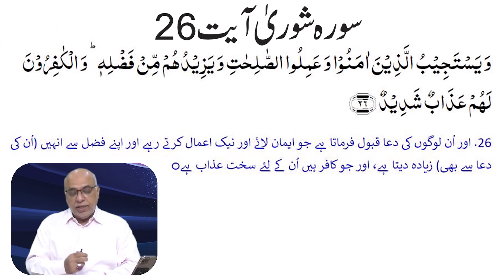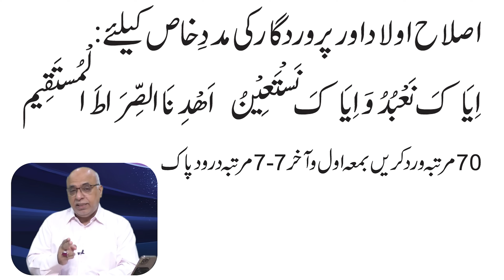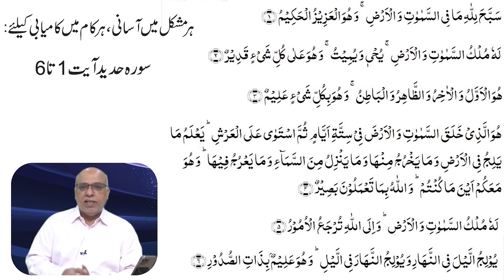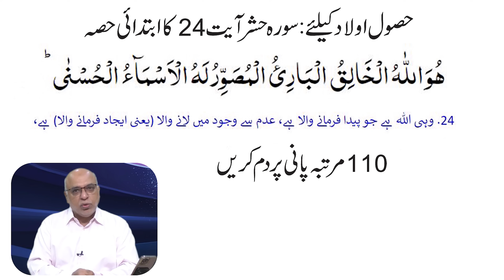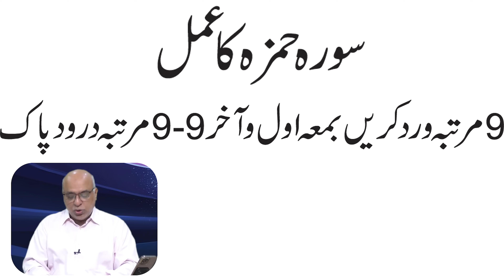Sharf e Qamar August 2024 | دعاٰوں کی قبولیت کا خاص وقت اور خاص عمل | Sharf e Qamar by Raza Jawa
🌙 Welcome to Astro Jawa! 🌙

In today’s video, we delve into the mystical and powerful realm of Sharf e Qamar, a pivotal astrological phenomenon where the Moon reaches its exalted state. Hosted by the renowned Raza Jawa, this episode provides exclusive insights into the Sharf e Qamar period, which occurs in July 2024.

🔮 What You'll Discover in This Video:
- Sharf e Qamar by Raza Jawa: Learn about the significance and timing of this auspicious period.
- Amal for Sharf e Qamar: Special duaon (prayers) and amal (spiritual practices) recommended to harness the full potential of this celestial event.
- Duaon ki Qabooliyat ka Waqt: Discover the optimal times for prayers and how to ensure their acceptance.
- Astrology Insights: Understand how the Moon’s exaltation affects your horoscope and daily life.

✨ Highlights:
- Sharf e Qamar July 2024: Key dates and timings.
- Moon Exalted: The impact of this celestial alignment.
- Amal by Raza Jawa: Prayer for success and betterment in life

Sheikh Zawar Raza Jawa - Astrologer, Spiritual Consultant, and Gem Therapist | Weekly Horoscope

For Gemstones:  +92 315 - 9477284